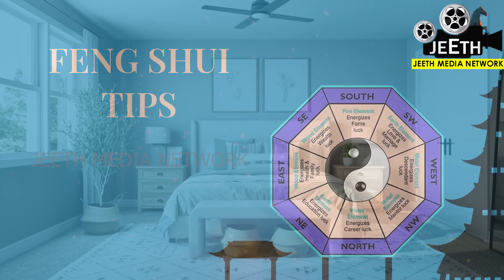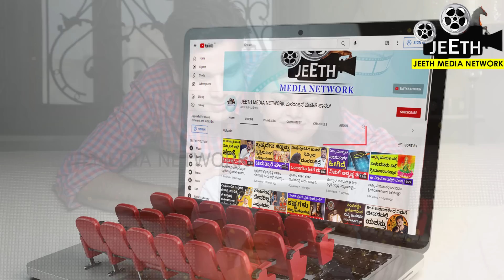ಈ ದಿಕ್ಕಿಗೆ ಕಾಲು ಹಾಕಿ ಮಲಗಿದರೆ ಮನೆಗೆ ದರಿದ್ರ ಬರುತ್ತೆ | feet direction sleeping in astrology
ಈ ದಿಕ್ಕಿಗೆ ಕಾಲು ಹಾಕಿ ಮಲಗಿದರೆ ಮನೆಗೆ ದರಿದ್ರ ಬರುತ್ತೆ, ಮಲಗುವಾಗ ಈ ದಿಕ್ಕಿಗೆ ಮಾತ್ರ ಕಾಲು ಹಾಕಲೇಬಾರದು. ತುಂಬಾ ರಹಸ್ಯ ಮತ್ತು ಉಪಯುಕ್ತ
ಮಾಹಿತಿಗಳನ್ನು ತಿಳಿಸಿದ ಈ ವಿಡಿಯೋವನ್ನು ಪೂರ್ತಿ ನೋಡಿ ಮಾಹಿತಿ ತಿಳಿದುಕೊಳ್ಳಿ.
ಕುತುಹಲಕಾರಿ ಮತ್ತು ರಹಸ್ಯ ವಿಷಯ ತಿಳಿಸಿದ ಈ ವಿಡಿಯೋವನ್ನು ಪೂರ್ತಿ ನೋಡಿ ಮತ್ತು ನಿಮ್ಮ ಸ್ನೇಹಿತರಿಗು ಶೇರ್‌ ಮಾಡಿ. ಎಲ್ಲರಿಗೂ ಇದರಿಂದ ಉಪಯೋಗವಾಗಲಿ.
ಈ ವಾಹಿನಿಯಲ್ಲಿ ಪ್ರಸಾರವಾಗುವ ವಿಡಿಯೋಗಳನ್ನು ಕೇವಲ ಶೈಕ್ಷಣಿಕ ಉದ್ದೇಶದಿಂದ ಮಾತ್ರ ಸ್ವೀಕರಿಸಿ. ವಿಡಿಯೋದಲ್ಲಿ ತೋರಿಸಿರುವ ಪರಿಹಾರ ಮಾರ್ಗಗಳನ್ನು ಮಾಡಿಕೊಳ್ಳುವ ಮುನ್ನ ನುರಿತ ಜ್ಯೋತಿಷಿಗಳನ್ನು ಸಂಪರ್ಕಿಸಿ ಸಲಹೆ ಪಡೆದುಕೊಳ್ಳಿ. ಇದಕ್ಕೂ ಜೀತ್ ಮೀಡಿಯಾ ನೆಟ್ವರ್ಕಗೂ ಯಾವುದೇ ಸಂಬಂಧ ಇಲ್ಲ.
Vastu tips
Vastu Shastra
Black magic
Bhoot badha
Mata mantra

ಮಾಟ ಮಂತ್ರ
ಚಾಣಕ್ಯನೀತಿ
ಕನ್ನಡದಲ್ಲಿ ಚಾಣಕ್ಯ ನೀತಿ
ವಶೀಕರಣ
ಶತ್ರು ವಶೀಕರಣ
ಸ್ತ್ರೀ ವಶೀಕರಣ
ಪುರುಷ ವಶೀಕರಣ
ಜನವಶ್ಯ
ರಾಜವಶ್ಯ
ಅಂಜನ
ಅಮಾವಾಸ್ಯೆ ಹುಣ್ಣಿಮೆ
ಮೂರು ದಾರಿ
ಮೊಟ್ಟೆ ಮಾಟ ಮಂತ್ರ
Anjaneya pooja
Sindhoor pooja
Karpoor apooja
Chanakya neeti
Loan amount
Loan Credit Shiva purana
Astrology Kannada
Astrology
Numerology
Samudrika
Hasta Samudrika
vedic astrology
Kavade shastra
Astamangla prashne
Horoscope
Kundali
Janam patrika
Dina Bhavishya
Rashi Bhavishya
Jeeth Media Network
Deepawali
Kubera Pooja
Tulasi plant
Navagraha
Navagraha shanti
Lord Balaji Tirupati
Tirumala
Sade sathi
Phandarpur vital
Kamakshi deepa
Clock direction
Best direction for wall clock
Garlic
Clove and garlic attract money
Clove upaya
Garlic upaya
Black thread
Hath Jodi
Snake dream
Dream predictions
Varamahalskhmi frestival
Varalaskhmi festival
Bhanamati Kalasha
Pooja Navilu gari
Broomstick astrology
Lord Krishna
Surya grahana
Chandra grahana
Number numerology
Vashikaran
Stree vashikaran
Purush vashikaran

ಕೆಟ್ಟಕಣ್ದೃಷ್ಟಿ
ಜಾತಕ
ಗ್ರಹದೋಷ
ಕಾಳಸರ್ಪಯೋಗ
ಕಾಳ ಸರ್ಪದೋಷ
ರಾಜಯೋಗ
ನವಗ್ರಹ
ಬಾಲಾರಿಷ್ಟ
ಹೊಟ್ಟೆಕಿಚ್ಚು
ಕೆಟ್ಟ ಕಣ್ ದೃಷ್ಟಿ
ಹೊಟ್ಟೆಯಲ್ಲಿ ಮದ್ದು
ದೃಷ್ಟಿದೋಷ
ವಾಸ್ತು